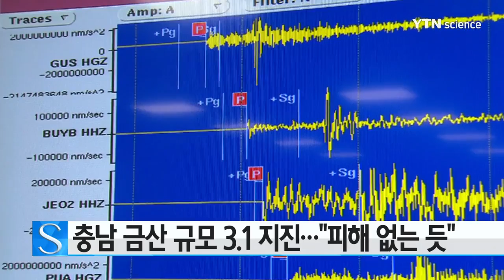충남 금산 규모 3.1 지진..."피해 없는 듯" / YTN 사이언스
오늘 새벽 충남 금산에서 규모 3.1의 지진이 발생했습니다.

규모 3.1은 진앙과 가까운 곳에선 아파트가 흔들릴 수도 있는 비교적 강한 규모입니다.

대전지방기상청은 새벽 5시 57분쯤 충남 금산군 북쪽 12km 지점에서 지진이 발생했다고 밝혔습니다.

기상청은 충남 해안이 아닌 내륙에서 규모 3.0 이상의 지진이 난 건 지난 2012년 이후 처음이라고 설명했습니다.

대전소방본부는 현재 100여 건의 지진 감지 신고가 들어왔지만, 지진으로 인한 인명피해나 재산피해 신고는 없다고 밝혔습니다.